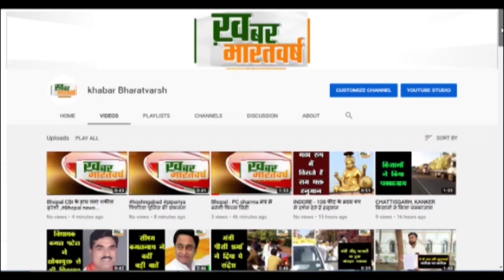भारतीय जनता युवामोर्चा सेमरी हरचंद द्वारा मुख्यमंत्री जी के जन्म दिवस के अवसर पर किया गया वृक्षारोपण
सेमरी हरचंद : भारतीय जनता युवा मोर्चा सेमरी हरचंद द्वारा मुख्यमंत्री जी के जन्म दिवस के अवसर पर किया गया वृक्षारोपण